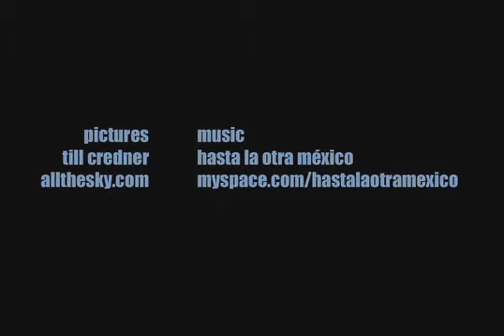rising from ruins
set the sky in motion! sun, moon, and stars, moving clouds, and a wealth of other interesting sky phenomena show up with their daily motion above fascinating landscapes.